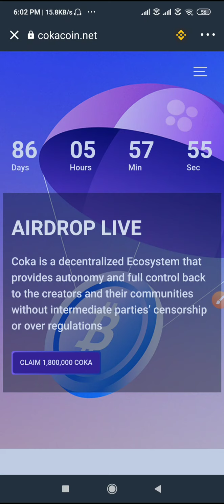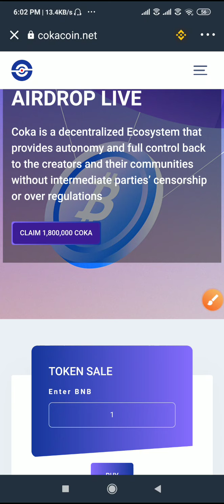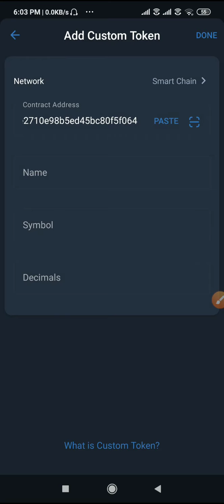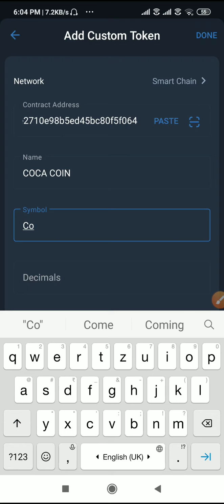How to Claim free airdrops COKA COIN 18,00,000 COKA on Trust wallet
COKA COIN   Airdrop claim
Total Supply     : 500,000,000,000,000,000 COKA
Current Holders:  817  addresses
Transfers           : 1552
How to Get Free Airdrops on Trust Wallet
Steps :
1.Open your TRUST WALLET
2.Go to DApps
3.Copy this link and paste into your Apps search bar

4.Select Binance Smart Chain Network
5.Enter the amount of BNB you want to pay
6.Click Claim Airdrop and connect your wallet
After click Approve - Your COKA COIN    tokens will be automatically transfered to your wallet

Contract Address

0x16e7173064f9aacfe2710e98b5ed45bc80f5f064